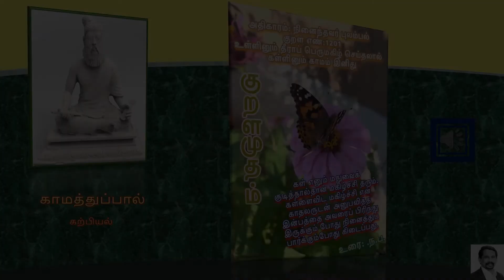Thirukural 1201 காமத்துப்பால்: கற்பியல்: அதிகாரம்: நினைந்தவர் புலம்பல்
காமத்துப்பால்: கற்பியல்: அதிகாரம்: நினைந்தவர் புலம்பல்: குறள் எண்:1201
உள்ளினும் தீராப் பெருமகிழ் செய்தலால்
கள்ளினும் காமம் இனிது
கள் எனும் மதுவைக் குடித்தால்தான் மகிழ்ச்சி தரும். கள்ளைவிட மகிழ்ச்சி என் காதலருடன் அனுபவித்த இன்பத்தை அவரைப் பிரிந்திருக்கும் போது நினைத்துப் பார்க்கும்போது கிடைப்பது.

-உரை : .ந.ப.